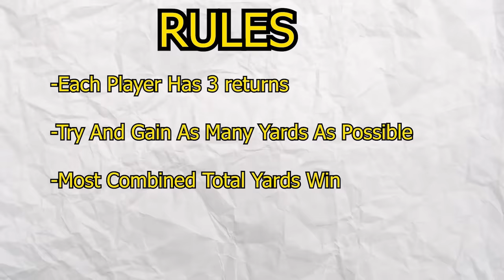Team of JASON KELCES vs Team of AARON DONALDS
In Today's video after aaron donald and jason kelce retired in madden I put them in a madden 24 challenge

video was made thanks to the
Madden Modding Community

THis is madden 24 with updated rosters

Some of my favorite youtubers to watch is tdbarrett franchise, mmg and mmg mut ultimate team, yaboy pizza is pretty dope also,  throne is underrated also so is mayzomatic.  KaykayEs, bengal, toke, are all the OGs
just started watching, tsap, sprucegoose tv, t hammer, kmac, victonaryHD,
I discovered madden watching, Cullenburger, Dcoop, antodaboss,